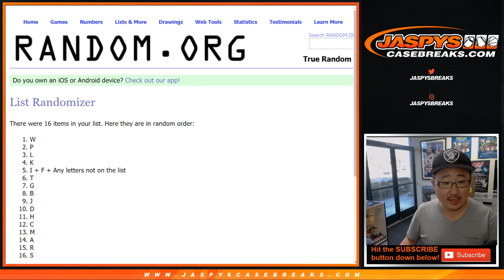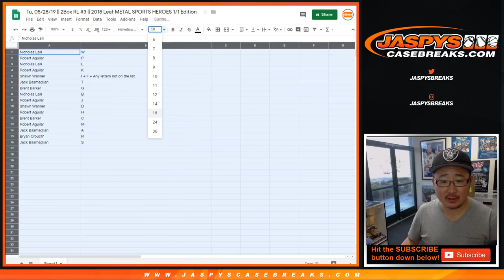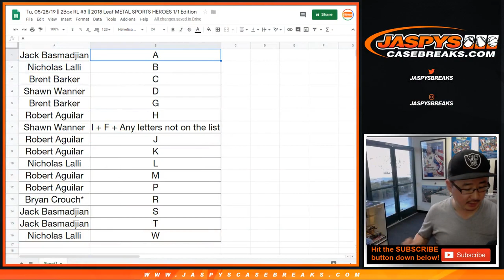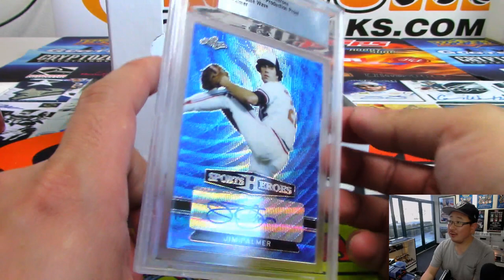Tu, 05/28/19 || 2Box RL #3 || 2018 Leaf METAL SPORTS HEROES 1/1 Edition